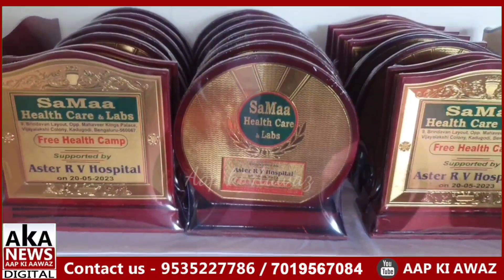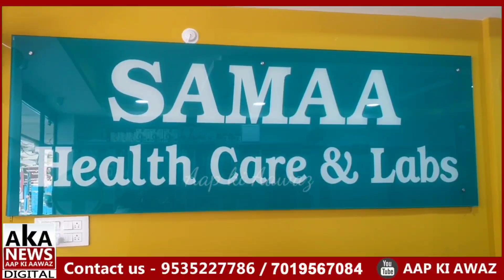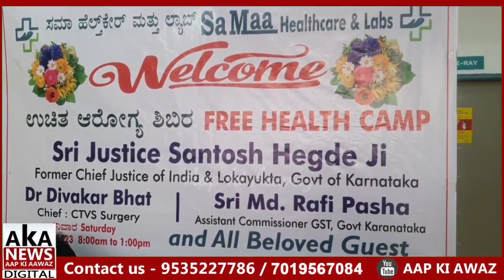Free Health Camp By Samaa Healthcare & Lab's | Sri Justice Santosh Hegde Ji Statement